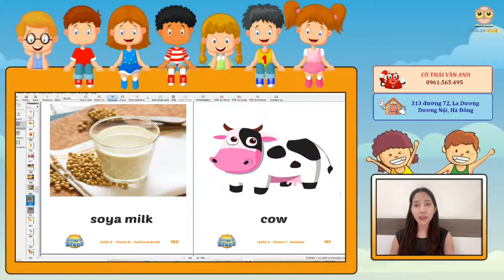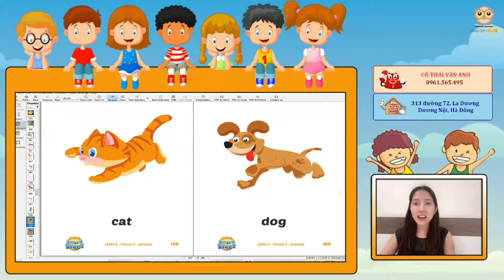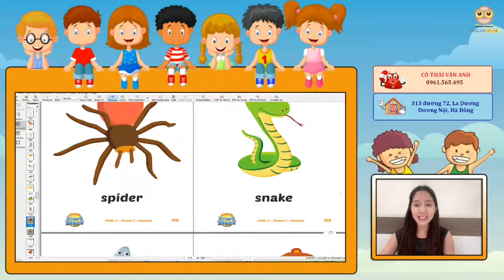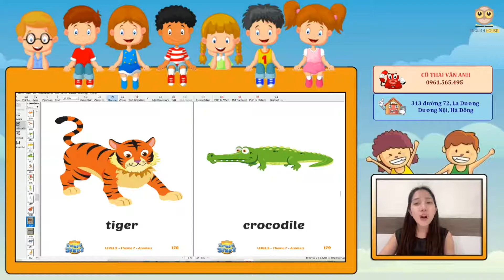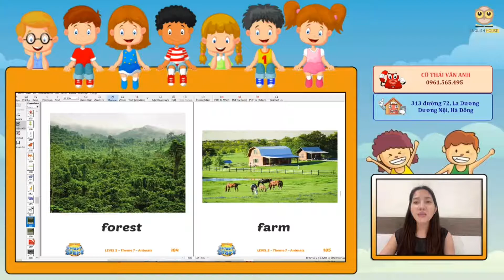Tiếng Anh cô Thái Vân Anh - i-Learn Smart Start 2 - Theme 7: Animals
Các con cùng cô Vân Anh ôn tập từ vựng Theme 7 - chương trình i-Learn Smart Start 2!
Các con cùng nghe và nhắc lại theo cô nhé.